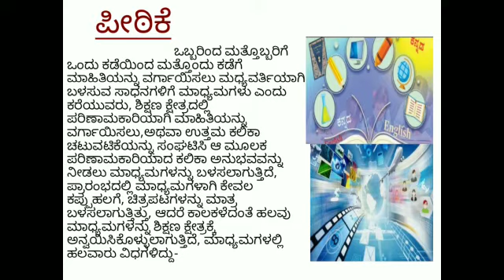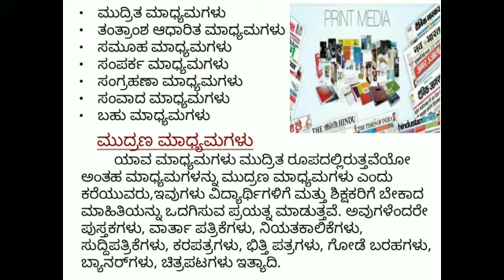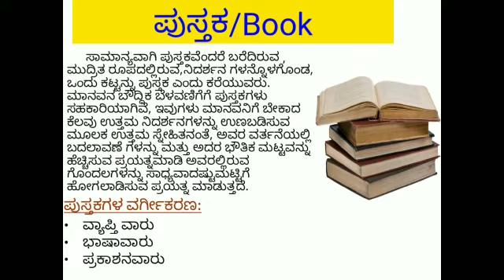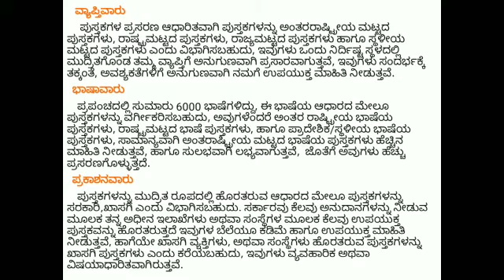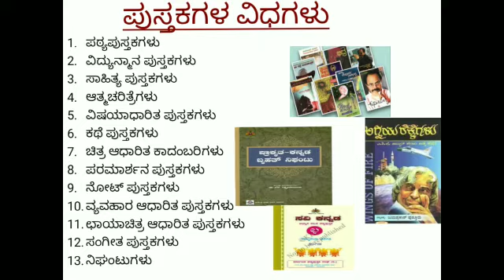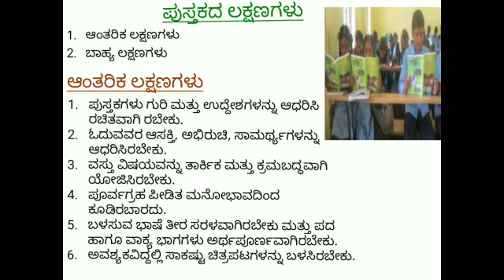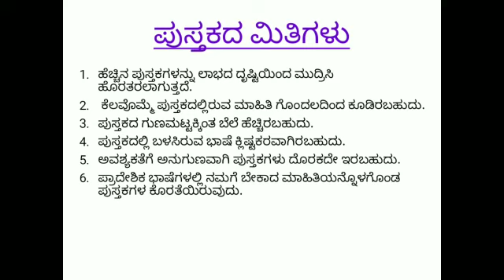Book By-K I Bandi,BEd 1stYear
Video from,Shri Veeresh A Kalakeri,Lecturer